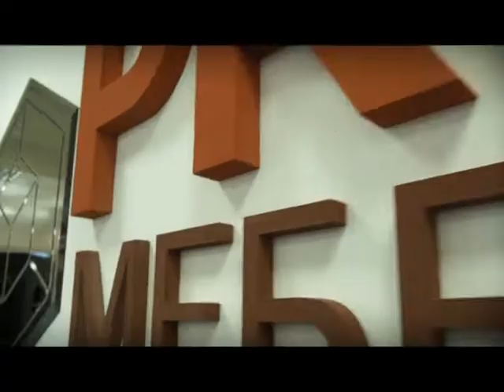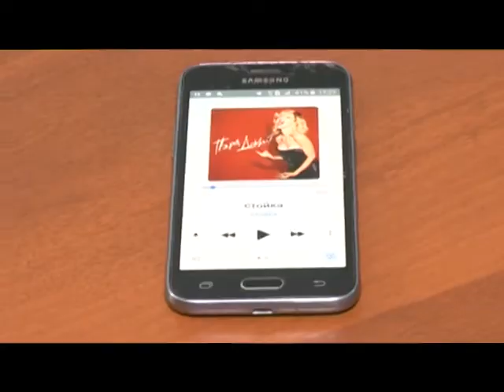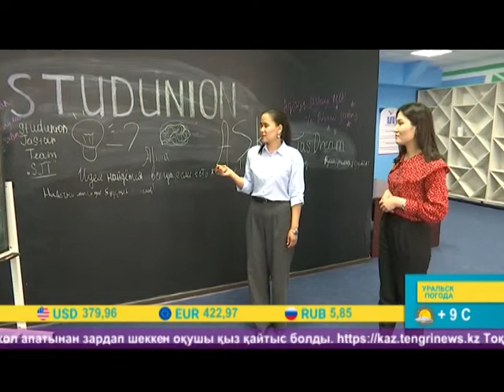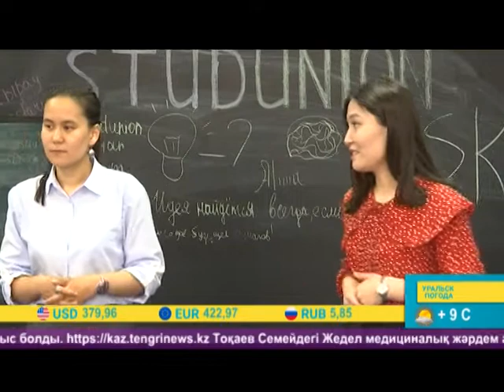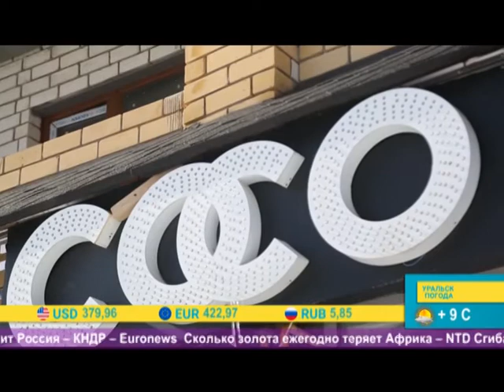Арайлы таң (29.04.2019)